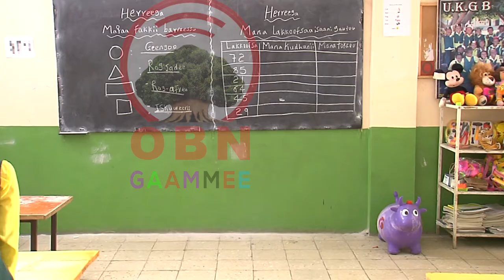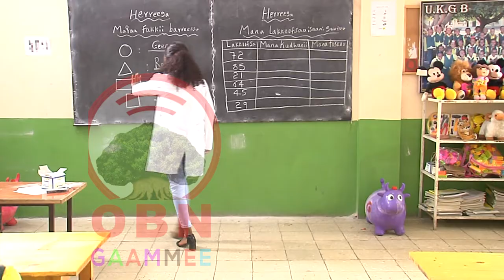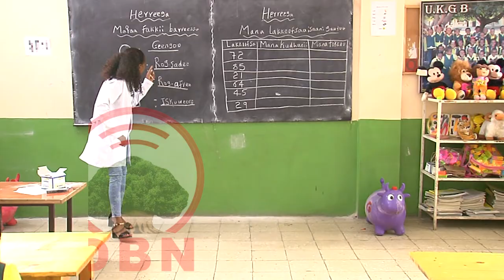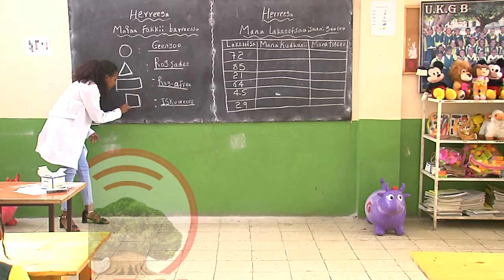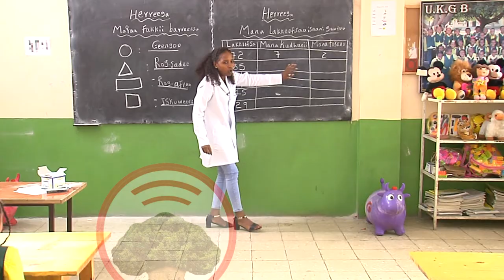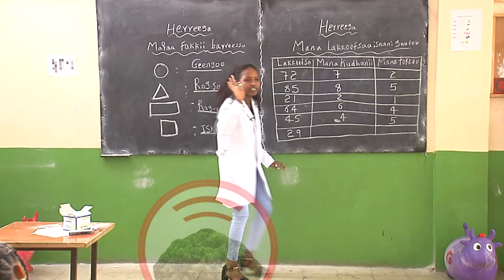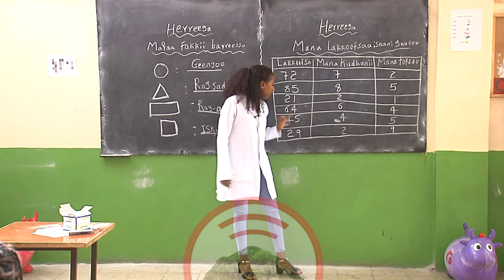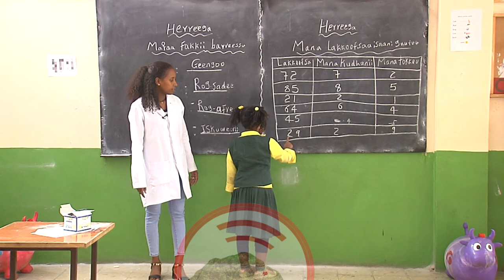Barnoota Herreegaa Gulantaa 3ffaa OBN Gaammee